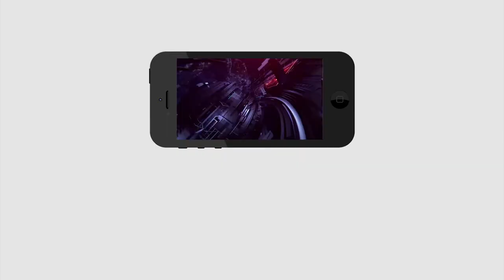TSRTC Strike Effect | Young Man Request to TS Govt | Run Buses in Telangana | PDTV News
Young Man Request to TS Govt